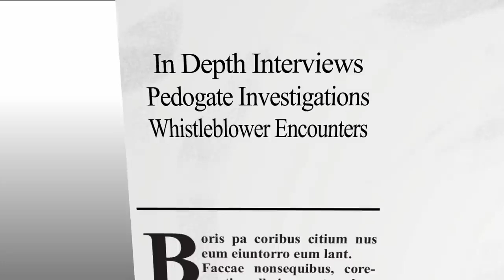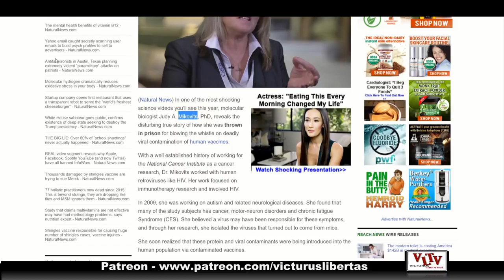What This Whistleblower, Dr. Judy Mikovits Had To Say TOTALLY BLEW ME AWAY!